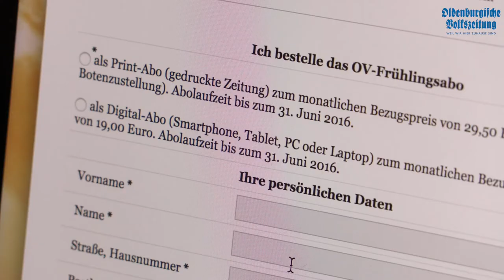OV-Video-Wochenschau 11.03.16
In der heutigen OV-Video-Wochenschau gibt es Meldungen des Tages, einen Ausblick auf das Sport-Wochenende und noch ein paar Tipps für euch. Viel Spaß damit!